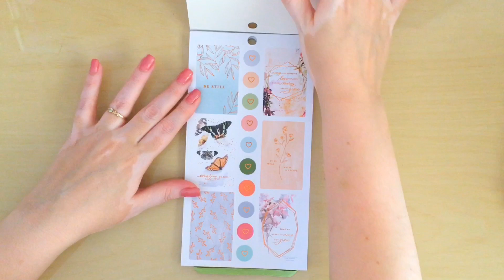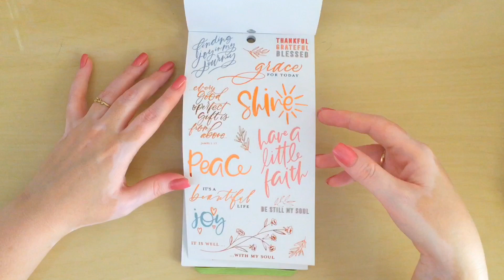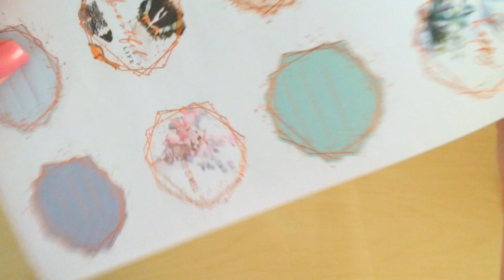Faith - The Happy Planner - Sticker book - em português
Eu te garanto que este livro de adesivos é para todos: os que praticam diariamente sua fé de uma forma mais tradicional e também aqueles que praticam sua fé de outras formas. Gosta de caixas coloridas, florais, tons pastéis e borboletas? 🦋Ele é pra você!

Conheça minha loja online e compre seu livro de adesivos aqui:🛍